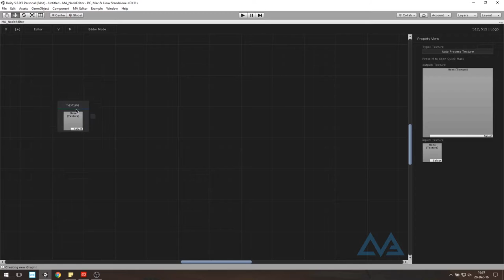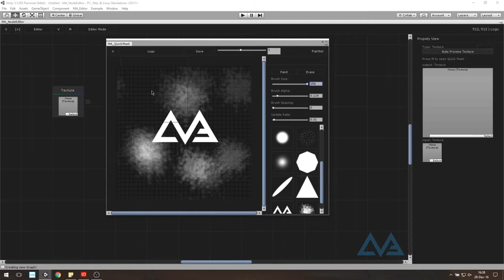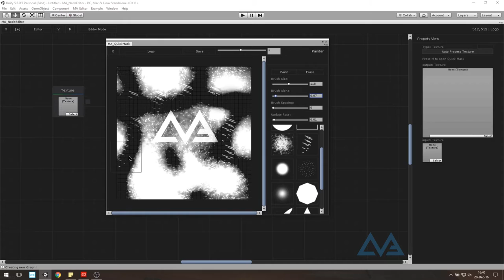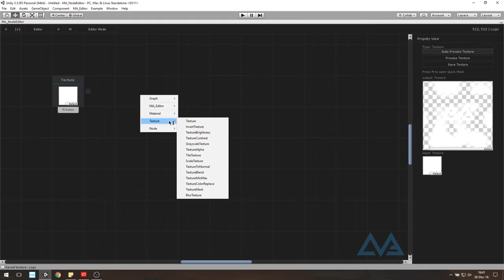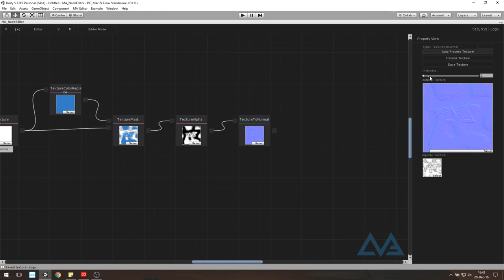[MA_NodeEditor] QuickMask - Unity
[MA_NodeEditor] Quick Mask - Unity

v1

Showing the Quick Mask painter for the Unity extension I'm working on, MA_NodeEditor.
The mask painter is directly connected to the node Graph editor, you can edit and modify your masks and the editor updates it live.